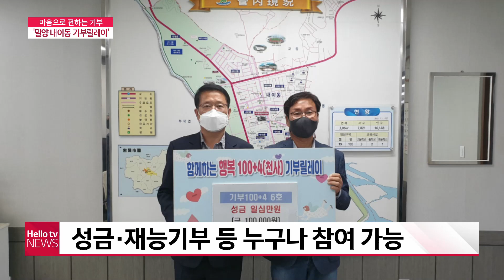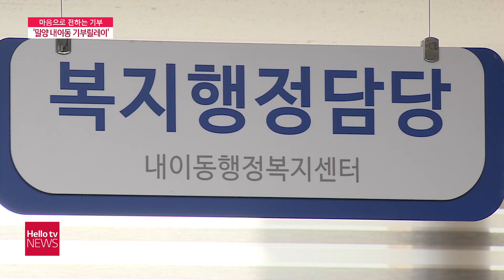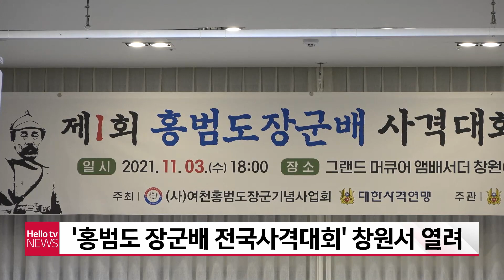헬로TV뉴스 경남 11월 4일(목) 21년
1. 일상회복 첫걸음...체육대회 ′정상화′
2. 머리만 남은 길고양이 사체...수사 착수
3. 마산로봇랜드, 10월에 가장 많이 찾았다!